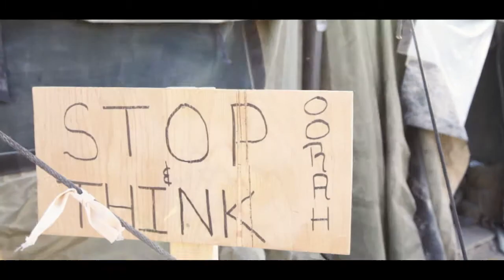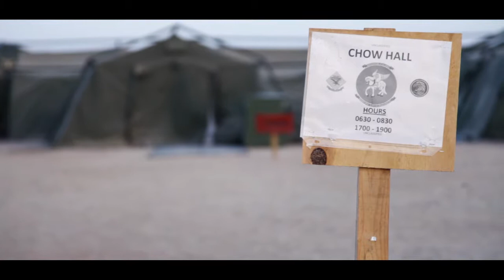U.S Navy Chaplain in WTI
On 23 April 2015, Chaplain Lieutenant Commander Frank Riley, provides  insite on the importance
of Navy Chaplains across the Marine Corps and the services they provide to Marines deployed.
 Chaplain LCDR Riley provides spiritual assistance to Marines Wing Support Squadron 271 attached to
Weapons and Tactics Instructors Course hosted by Marine Aviation Weapons Tactics Squadron 1 at
Marine Corps Air Station Yuma.
(U.S Marine Motion Imagery by Cpl. Conner Robbins.)